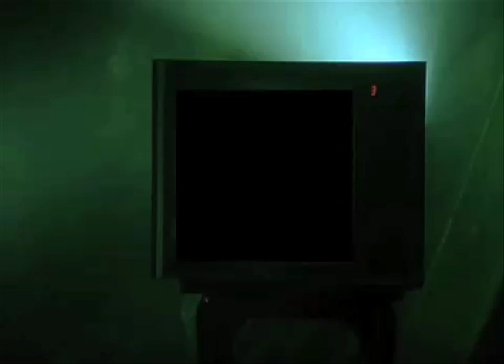YODA DIES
Dedicated to Zach and Ben. Featuring Jason.